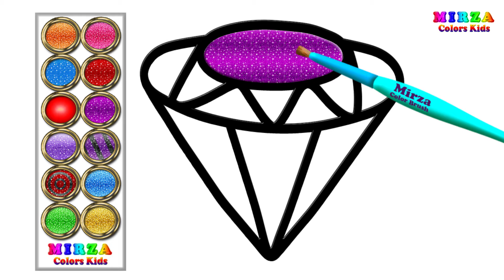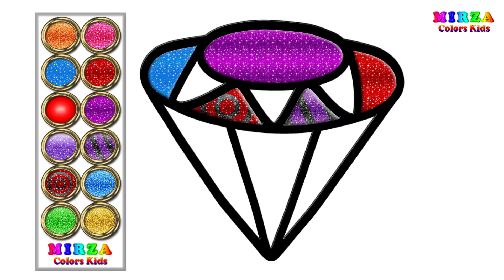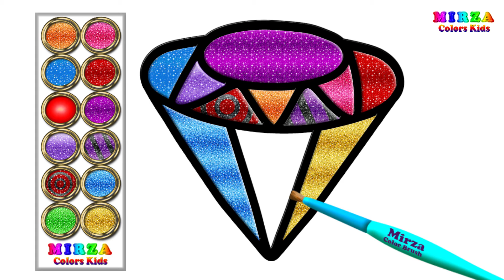Glitter Diamond coloring and drawing Learn Colors for kids | Mirza Colors Kids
Hi guys~ It's Mirza.
Let's draw and color Diamond step by step easy for preschoolers, kindergarten and children. Coloring pages learn colors for kids, toddlers and babies.